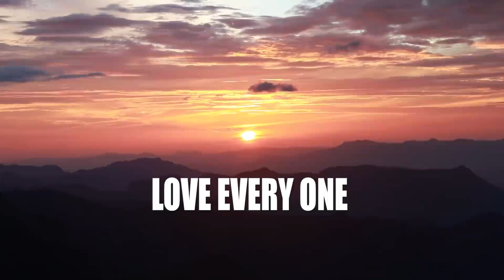THE DEPRESSION BREAK|| WHAT HAPPENED? ||KODAI part 2